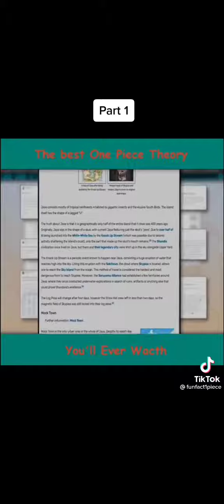ONE PIECE THEORY PART 1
FOLLOW HIM ON: TIKTOK: @funfact1piece

💫amazingrandomvideoz💫